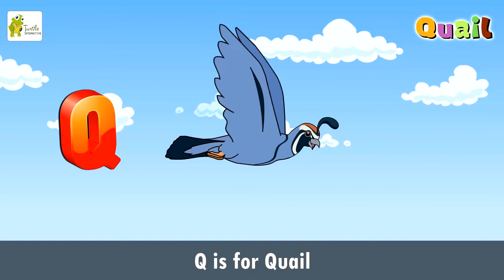ABC Animals Song for Kids